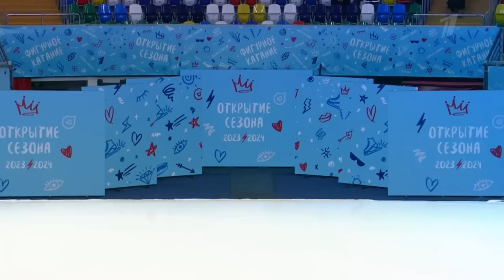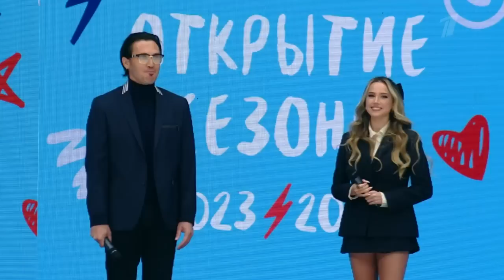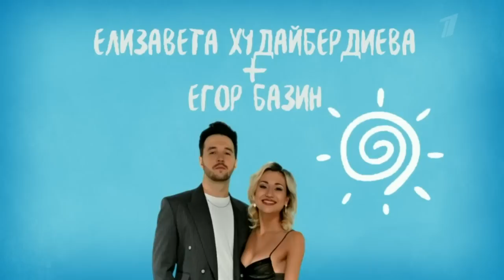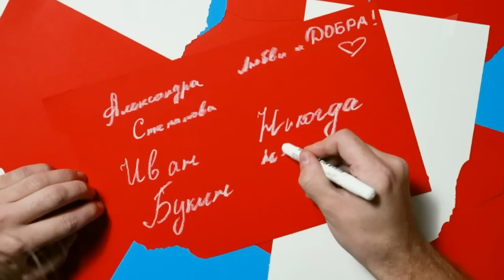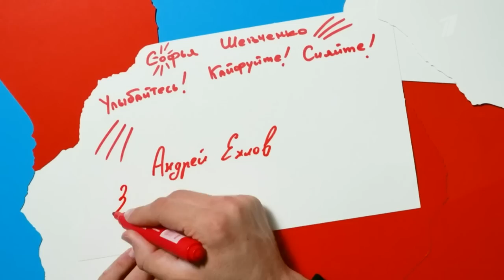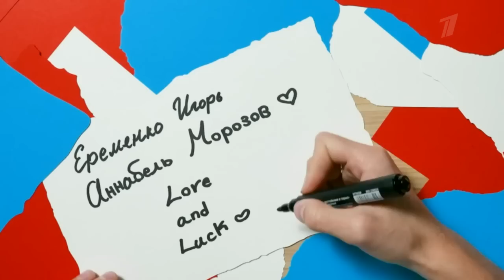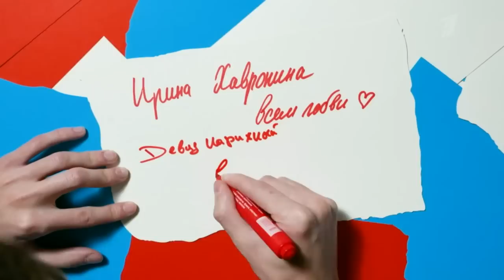Танцы на льду. Ритм-танец. Контрольные прокаты сборной России по фигурному катанию 2023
Основная тема ритмического танца в этом сезоне — музыка 1980-х. Свои вариации на тему представили сильнейшие танцевальные дуэты страны